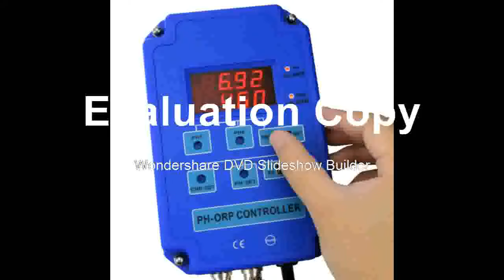Best reveiw Control Electrode Probe 1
Product On Aliexpress

Brand Name:DANOPLUSDisplay Type:DigitalWith Backlight Or Not:YesModel Number:PH-803Type :Dual Aquarium Controller for pH & ORPDisplay :double 4 LED, DUAL display readingMeasuring range (pH) :0.00 ~ 14.00pHMeasuring range (ORP) :-1999 ~ 1999mVAccuracy (pH) :+/- 0.1%+0.02PHAccuracy (ORP) :+/- 5mV